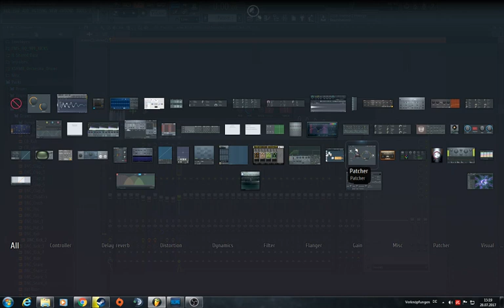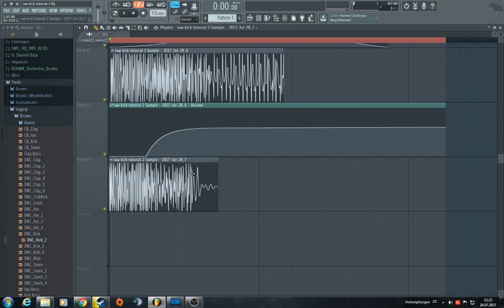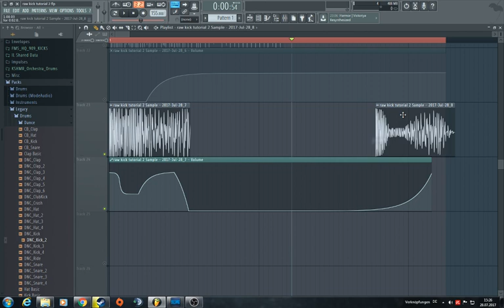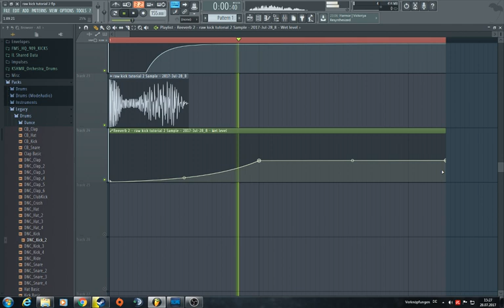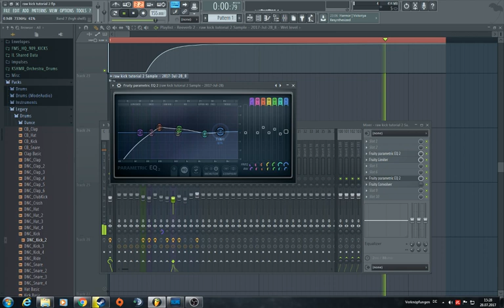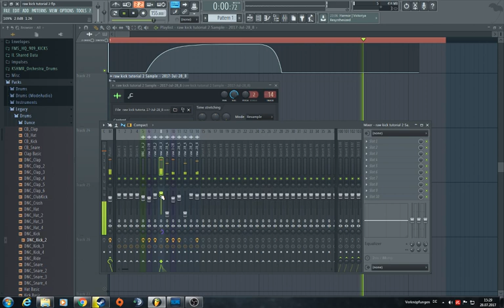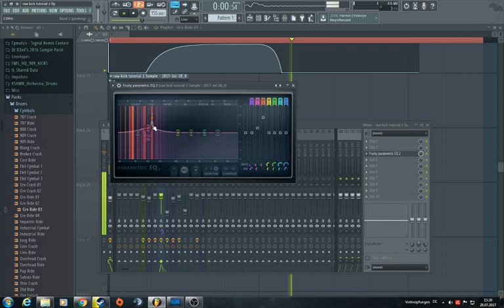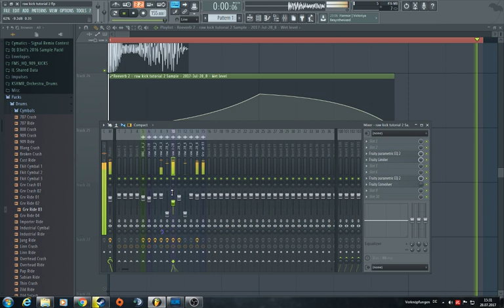How to make a professional Rawstyle Kick [Part 3]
My top Supporters:

1. (20$) Javier Teixeira M.
2. (10$) Revelino K.
3. -